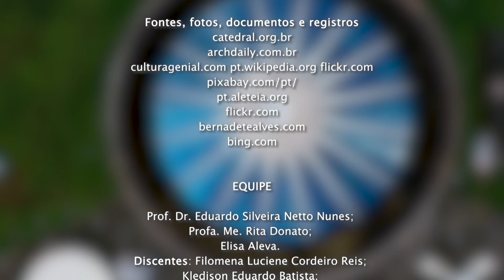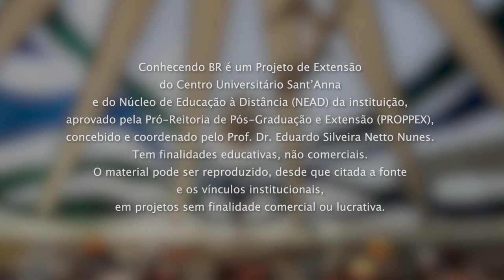BRASÍLIA ConhecendoBR UniSantanna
Catedral Metropolitana Nossa Senhora Aparecida (Brasília)
Pesquisa, seleção e áudios realizados por Camila Carvalho

EQUIPE
Prof. Dr. Eduardo Silveira Netto Nunes; Profa. Me. Rita Donato; Elisa Aleva. Discentes: Filomena Luciene Cordeiro Reis; Kledison Eduardo Batista; Jose Gonçalves Da Silva; Camila Carvalho; Gessiane Rozana Ribeiro dos Santos; Wellington Bezerra; Rodrigo Bitencourtt; Thiffany Oliveira.

NEAD - UniSant’Anna
Coordenação: Profa. Sheila Rodrigues

Conhecendo BR é um Projeto de Extensão do Centro Universitário Sant’Anna e do Núcleo de Educação à Distância (NEAD) da instituição, aprovado pela Pró-Reitoria de Pós-Graduação e Extensão (PROPPEX), concebido e coordenado pelo Prof. Dr. Eduardo Silveira Netto Nunes. Tem finalidades educativas, não comerciais.

O material pode ser reproduzido, desde que citada a fonte e os vínculos institucionais, em projetos sem finalidade comercial ou lucrativa.

Referências completas disponíveis no site do projeto Conhecendo BR: brasilconheca.blogspot.com. Buscou-se informar todas as fontes utilizadas no registro audiovisual.